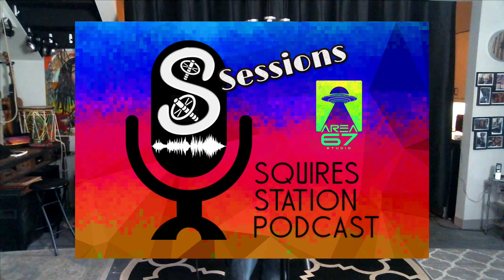Sean Benjamin - The Look (Squires Station Session)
Sean Benjamin plays his original song "The Look" on a Squires Station Session!

Davey Links!
▶Follow Davey on Facebook: Davey Squires Music
▶Follow Davey on Instagram: @davey_squires

Follow Area 67 Studio!